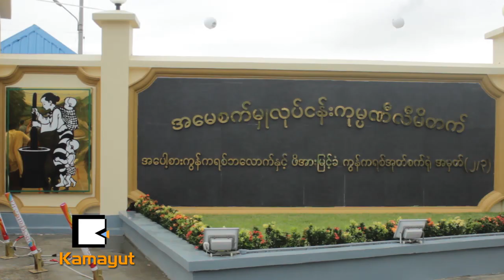ႏိုင္ငံ့စီးပြားေရး ဦးေမာ့လာဖို႔ရိွတယ္လို႔ ဒုသမၼတေျပာ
စက္မႈဝန္ႀကီးဌာနနဲ႔ ပုဂၢလိကကုမၸဏီတို႔ ပူးေပါင္းလည္ပတ္ေတာ့မယ့္ အေပါ့စားကြန္ကရစ္အုတ္နဲ႔ ဖိအားျမင့္ခံ အုတ္စက္႐ံု ဖြင့္ပြဲကို ဒုတိယသမၼတ ဟင္နရီဗန္ထီးယူနဲ႔ စက္မႈဝန္ႀကီး ဦးခင္ေမာင္ခ်ိဳတို႔ တက္ေရာက္ဖြင့္လွစ္ေပးခဲ့ပါတယ္။